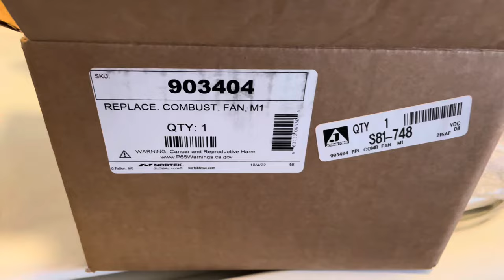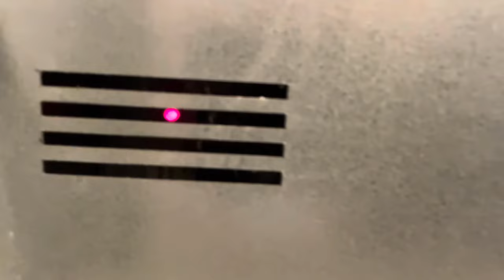Intertherm mobile home furnace not heating 🥶🥶🥶